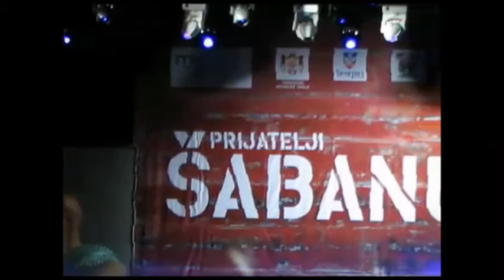Saita Nebojsa Saitovic Saita Black Mamba Crne Mambe Saita bend